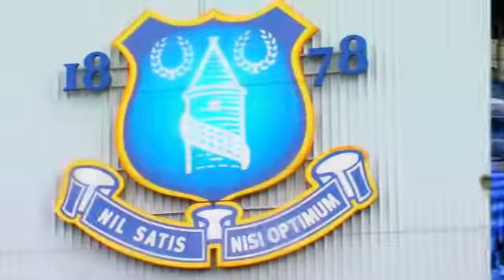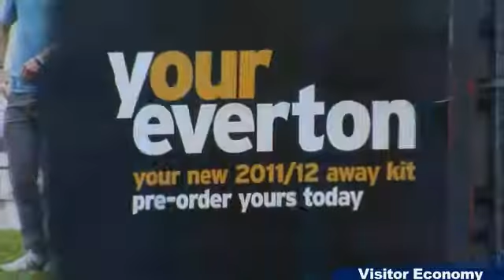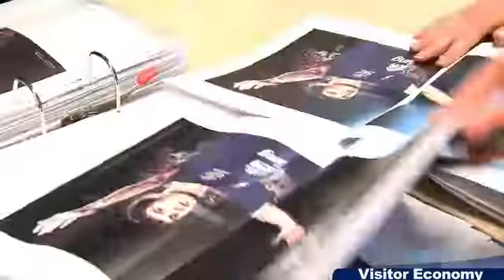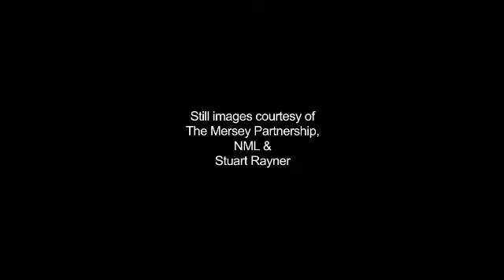Visitor Economy featuring Hollie Costigan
Liverpool and its surroundings are famous throughout the UK and all over the world. The Beatles, Everton and Liverpool Football Clubs, the world's most famous horse race, the 'Grand National', Liverpool's iconic waterfront, Liverpool One and the Echo Arena and are just some of the reasons that visitors flock here.

The 'City Region' also offers world famous golf courses, scenic coastlands and Antony Gormley's 'Another Place'

It's thought that by 2020 more than 37,000 people will be employed locally in jobs associated with the Visitor Economy -- an increase of over 14,000 jobs from the present day.

Tourism is currently worth £1.3 billion a year to the local economy. By 2020 it is hoped that this will have risen to £2.0 billion.